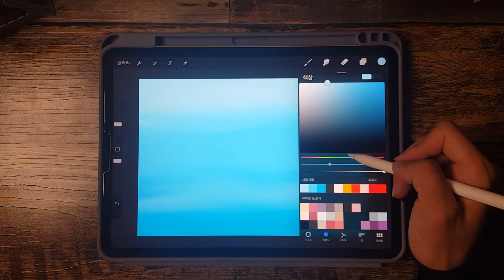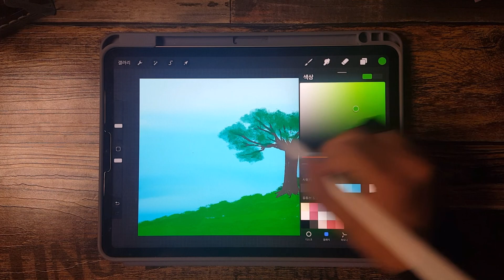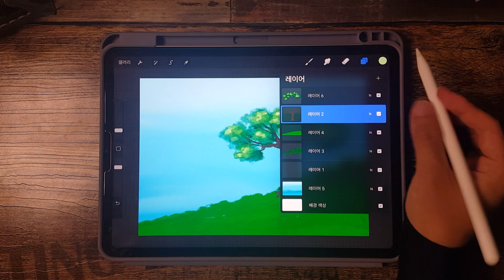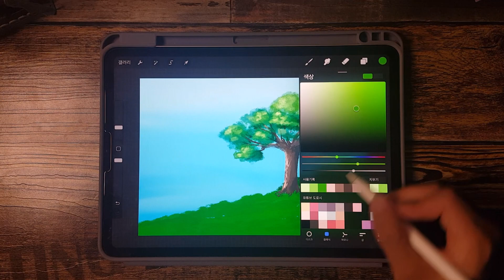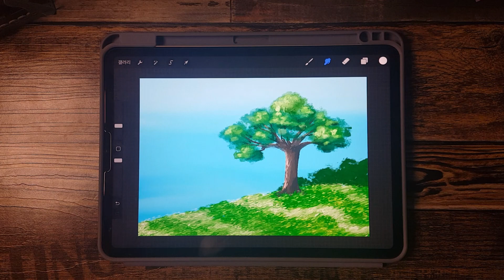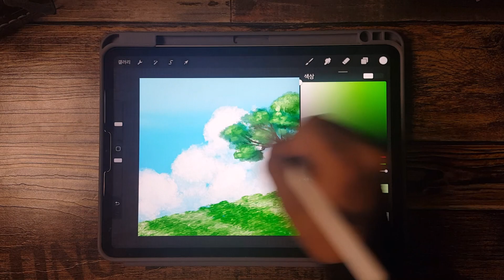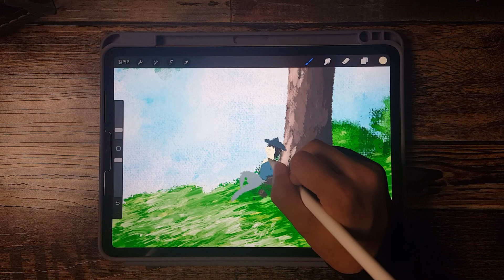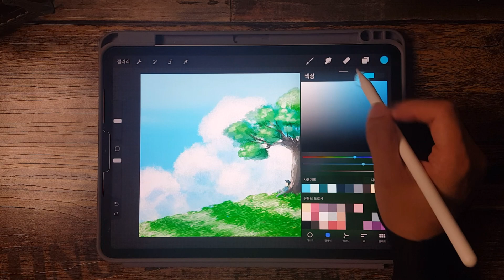푸른 언덕 나무 아래서의 휴식 그리기 풀버전 | 프로크리에이트 드로잉(기본 브러쉬)